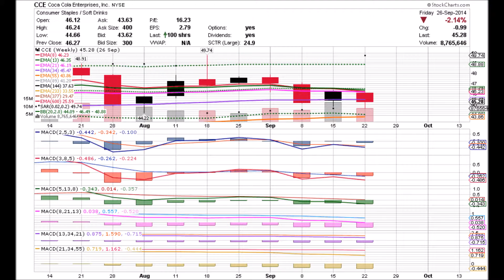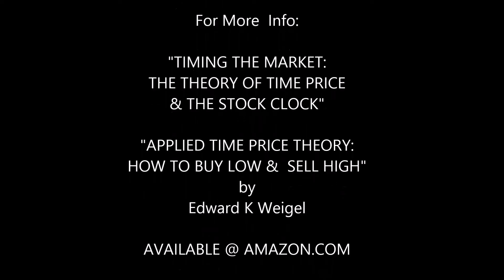9-26-14 COCA COLA CCE ANIMATED TIME PRICE THEORY STOCK CHARTS by Edward K Weigel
Animated Weekly charts of CCE updated every Friday.  Watch, Learn & Profit.  Prices are in a constant state of motion.  They never stop even when they're stuck in one spot. Buy Low, Sell High...